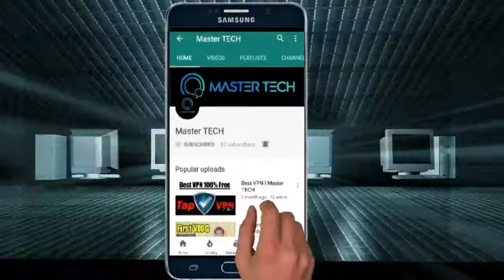What is Collaboration? l Who want to collaborate with me.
🔴 Who want to Collaborate with me. Watch this Video. I want to collaborate with you.

Hope That You Can Enjoy. Only Serious persons Comment.

If Like this Video please SUSBCRIBE the Channel.
🔴 SOCIAL PROFILE LINKS:-